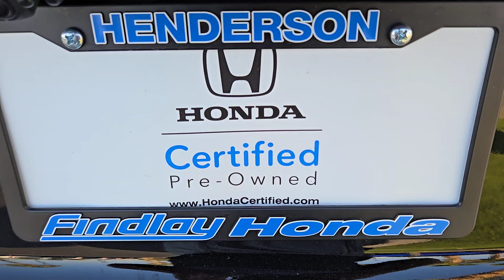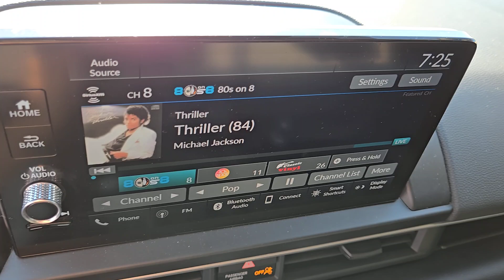2023 Honda Pilot EX-L 7 PASSENGER 2WD Henderson, Las Vegas, Laughlin, St George, Flagstaff NV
Pre-Owned 2023 Honda Pilot EX-L 7 PASSENGER 2WD available at Findlay Honda Henderson located in 933 Auto Show Dr, Henderson, Nevada, 89014. Servicing the Henderson, Las Vegas, Laughlin, St George, Flagstaff area.

Get into a car with value, the   2023  Honda Pilot.  Give in to your craving for an SUV that's both rugged and refined. This Pilot is versatile, spacious, and designed for all-weather adventure as well as comfortable cruising. With all-wheel-drive and advanced safety technology, this is the family-friendly SUV you've been waiting for.  These are just some of the great options this vehicle comes with: Pre-Collision System, Back-Up Camera, Blind Spot Monitor, 3rd Row Seat, Leather Steering Wheel, Auto-Dimming Rearview Mirror, Tire Pressure Monitoring System, Universal Garage Door Opener, Side Air Bag, Rear Parking Aid. Enjoy the feeling of confidence you'll have on every road trip in this comfortable and capable Honda Pilot. Come in for a test drive today!